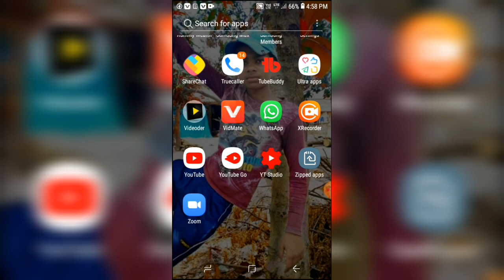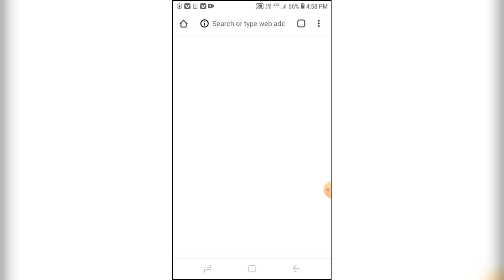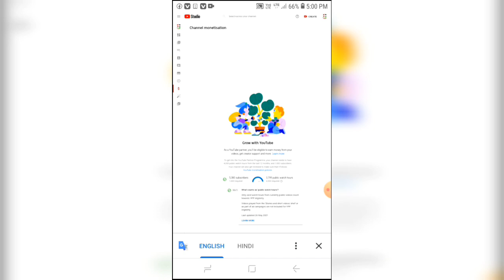मेरा YouTube channel का Monitization कब होगा 😓🙏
_ _ _ _ _ _ _ _ Other Social _ _ _ _ _ _ _ _

Prince Kumar
Thanks (🙏🙏🙏)